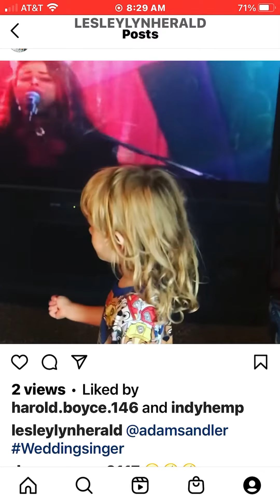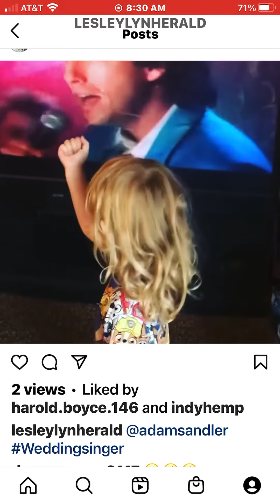Lily (the wedding singer)